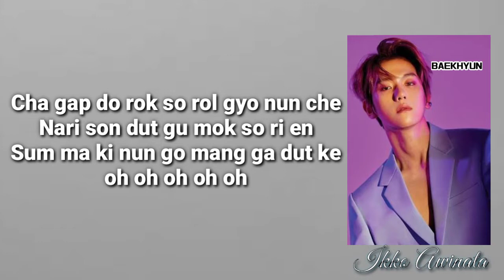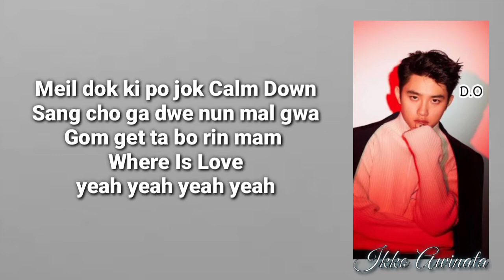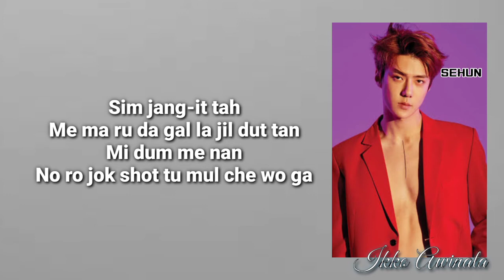EXO - Love Shot (lyrics latin) Easy Lyrics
Video Lyrics
by ikkoawinata

Tap bell notification in my channel

lyrics Love Shot - EXO

Cha gap do rok so rol gyo nun Che
Nari son dut gu mok so rien
Sum ma ki nun go mang ga dut ke

Aye ye eh

Nu nul ga rin Che ro gu ro ke
Gut ke da da bo rin so ro we
Mami ye so we myon nan gol~

Oh , ta de ru ga
Gallajil des su mim mak kyo wah
Gal Jung i nah
I han jan ul ga duk ki da mah

Nom chil du tan
Wi te rol lo nul ba mul nan~

It's The Love Shot

Na~ nananana nanana
Na~ nanana nanana
Na~ nananana nanana
Oh oh oh oh oh

Na~ nananana nanana
Na~ nanana nanana
Na~ nanana nanana

Bu tul lyob bo rin Love and Hate
A rum dak wo tong gik ok dul

Ha ya ke mul du ryot jyo
Jo gum shik ba re o ga

Meil dok ki po jok Calm Down
Sang cho ga dwe nun mal gwa
Gom get ta bo rin mam

Nung gwak gi rul mak go wok ji ro we me bwa dol gyo guk jong da bun Love
Too Much ego ju rin be rul bul li go
Bi yo bo rin nan je na Compassion

I je da shi
Che wo bu do ro ja

Na~ nananana nanana
Na~ nanana nanana
Na~ nananana nanana

Na~ nananana nanana
Na~ nanana nanana
Na~ nananana nanana

People Come and People Go
Se sange mom chwo so no wa nan

Mu dyo jin gam jong du re
So so hi ik su ke jo ga

Sim jang it-tah
Me ma ru da gal la jil du tan
Mi dum me nan
No rok jok shot tu mul che wo ga

Ko jil du tan
Nem ma me bu rul but cho nwa~
Yeah,

Na~ nananana nanana
Na~nanana nanana

Na~ nananana nanana
Na~ nanana nanana
The Love Shot
Na~ nanana nanana